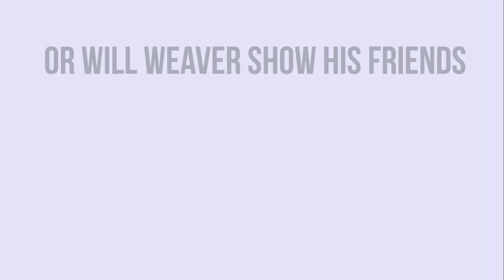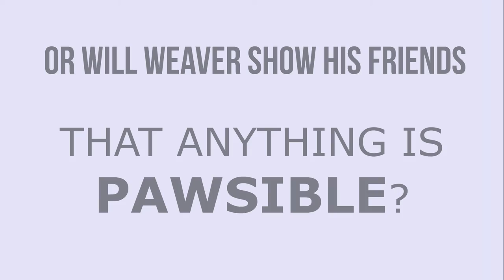PAWS and THINK! Never Give Up Book Trailer